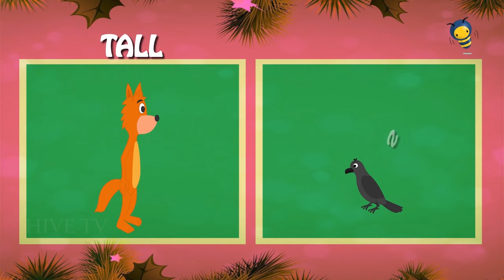Concept Video C | Comparing Qualities | Tall and Short